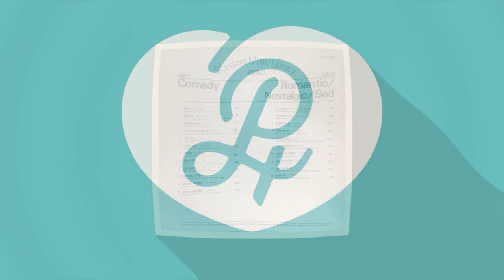Nick Harrison ‎~ The Loner a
From the library album 'Standard Music Library – ESL 120' and a long time want of mine !!! Got it !!! This is Nick Harrison with 'The Loner' version (a) - you might recognise the tune as the theme to Budgie; a popular British television series starring popstar Adam Faith which was produced by ITV company London Weekend Television and broadcast on the ITV network between 1971 and 1972. The series was originally shot in black and white and set out as one hour stories. Version (b) was actually used as the theme tune.

More people should hear these records - music is love